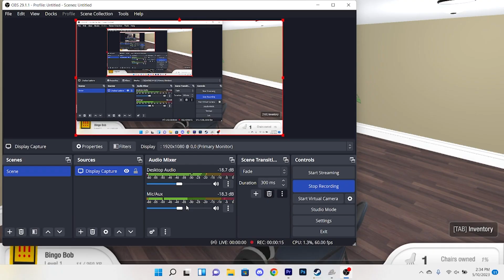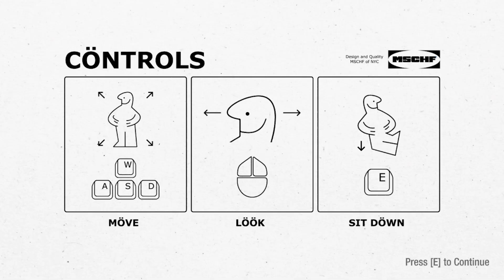WE FILMED A LETSPLAY AT SCHOOL | Chair Simulator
we wild for this one